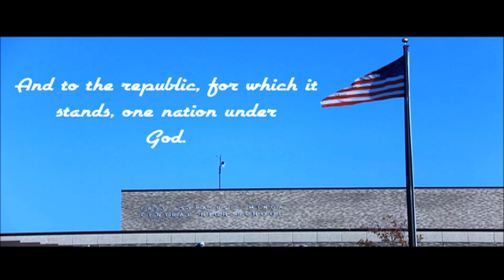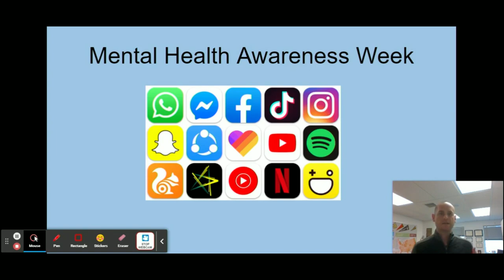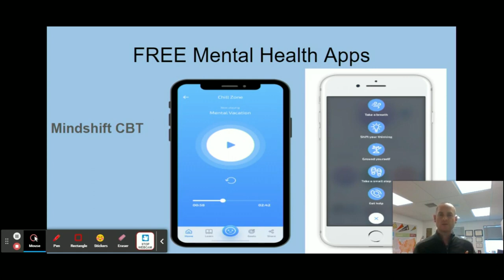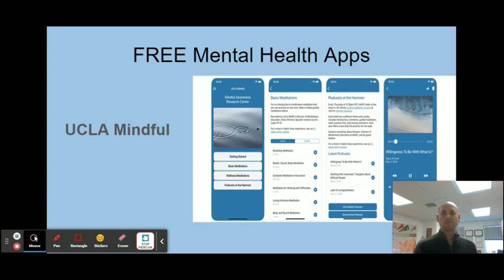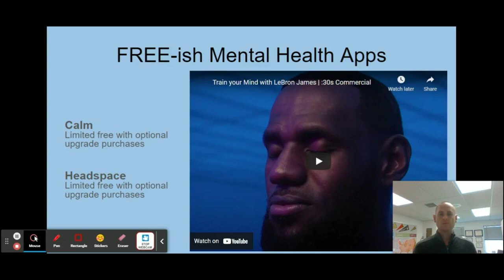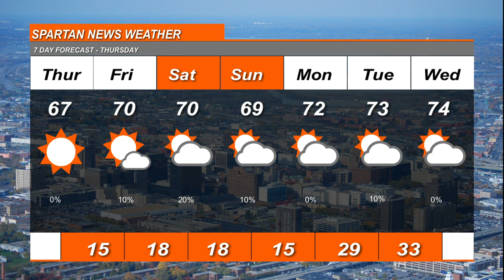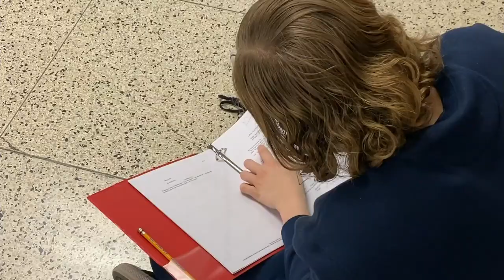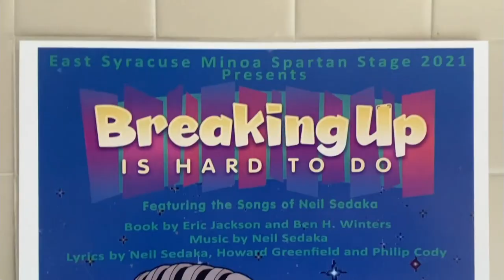May 13 2021